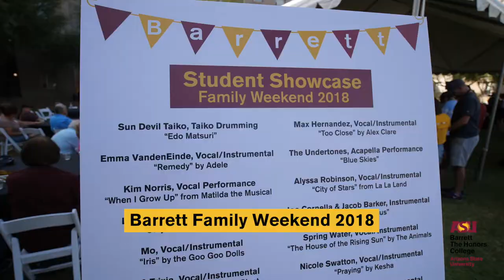Barrett Family Weekend 2018